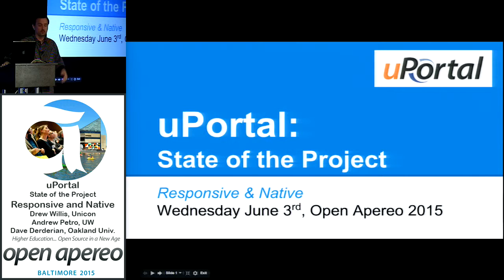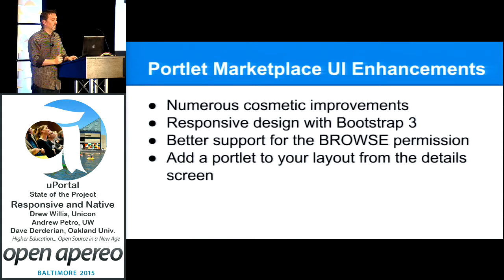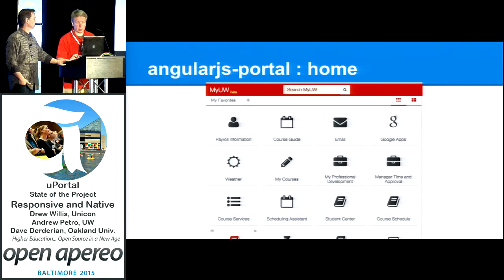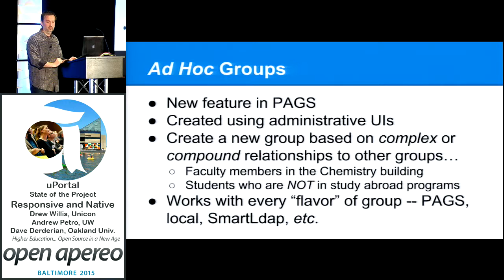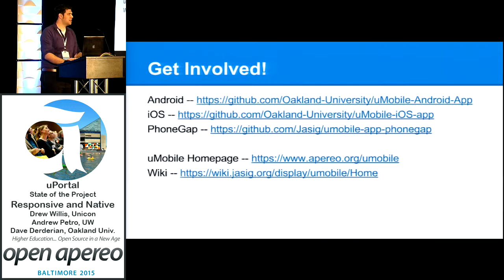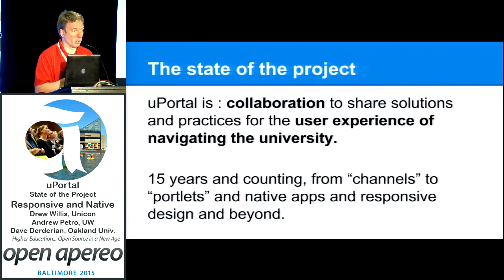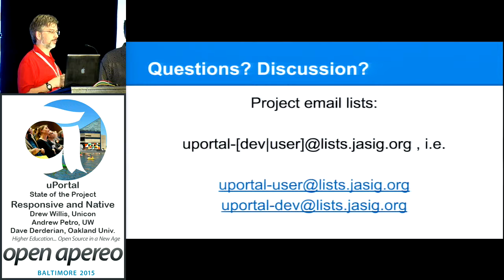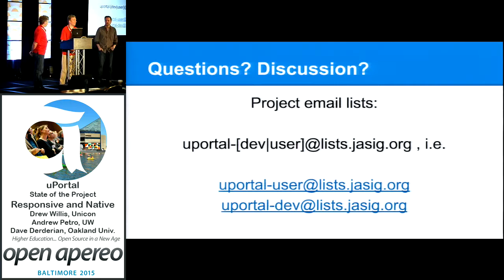uPortal - State of the Project: Responsive and Native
This presentation is the 2015 installment of the annual State of the uPortal (and uMobile) update. In this session we will showcase new developments in the uPortal platform that have come about in the previous twelve months (since the last conference). This period has been one of significant activity and innovation in the uPortal platform.

Some of these exciting developments include:
- "Chromeless" portlets & hover chrome
- 6-column layouts
- Lightbox CONFIG & EDIT modes
- Portlet Manager enhancements
- Administrative UX improvements
- Transient layout nodes for guest users
- Tincan API support

Drew Wills
Software Architect, Unicon

Andrew Petro
Software Developer, University of Wisconsin - Madison

Dave Derderian
Java Developer Analyst, Oakland University